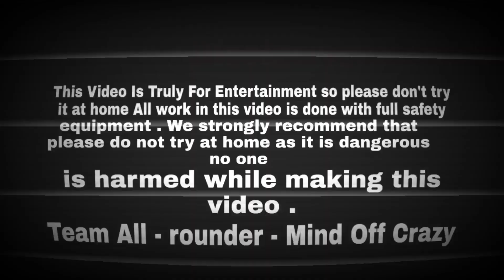rocket power wheel awesome experiment 100% Real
rocket power wheel experiment off diwali